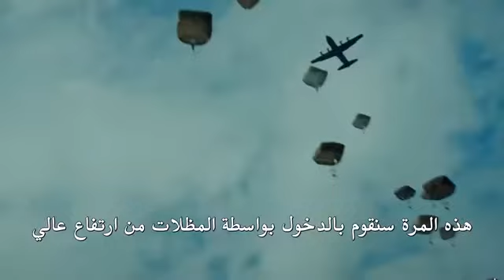مسلسل العهد الموسم الثاني إعلان الحلقة 19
مسلسل العهد 2 اعلان الحلقه 7